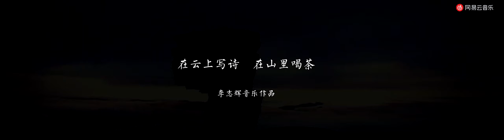东方班得瑞-李志辉-【在云上写诗 在山里喝茶】CHINESE MUSIC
同样是写景的歌曲，轻音乐，李志辉比班得瑞多了一分烟火气，入世中有出世之意，真正的大隐隐于市